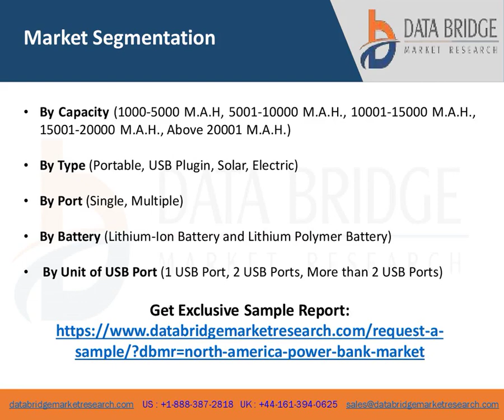Power Bank Market